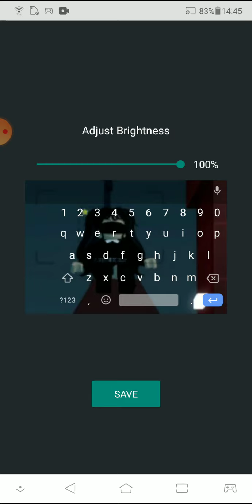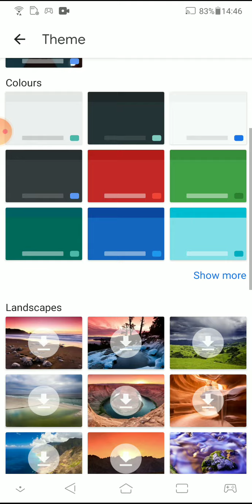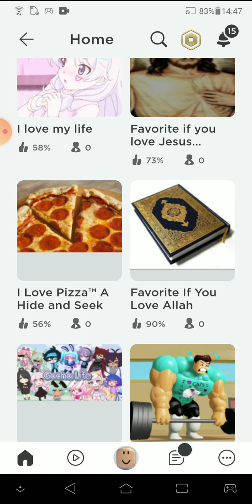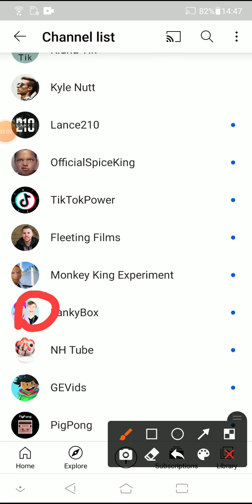18 June 2021